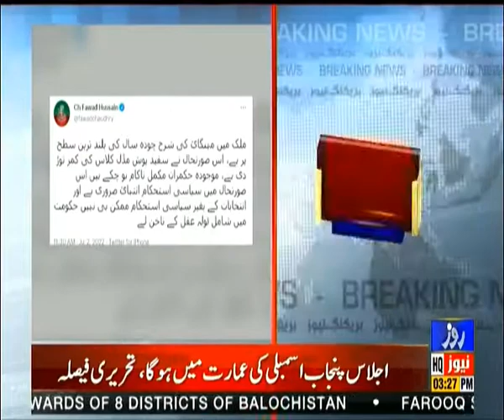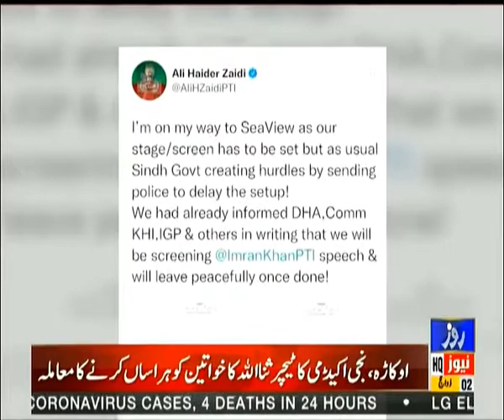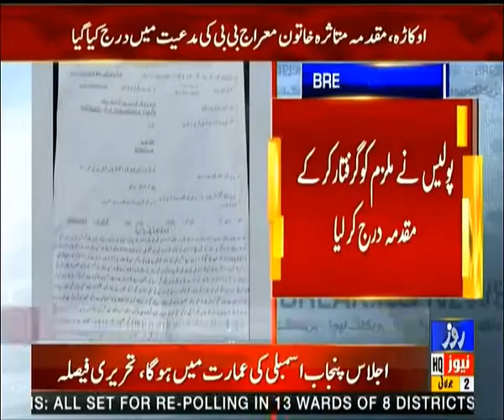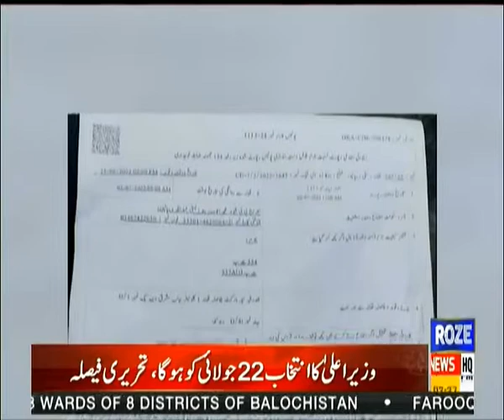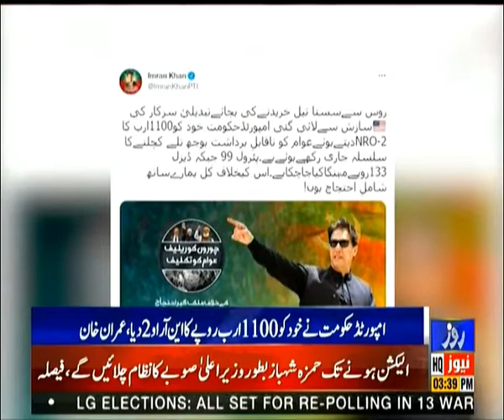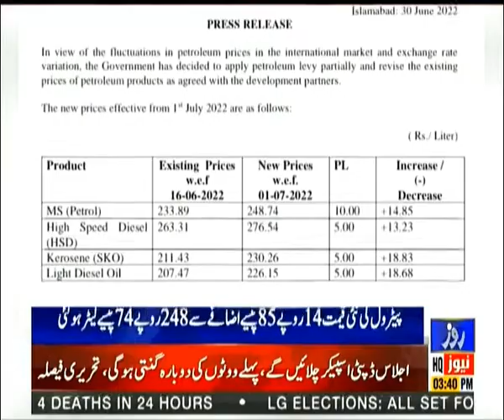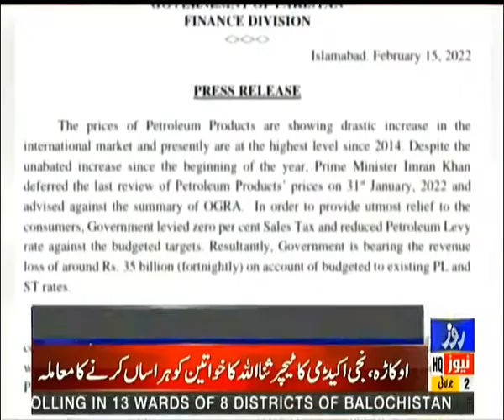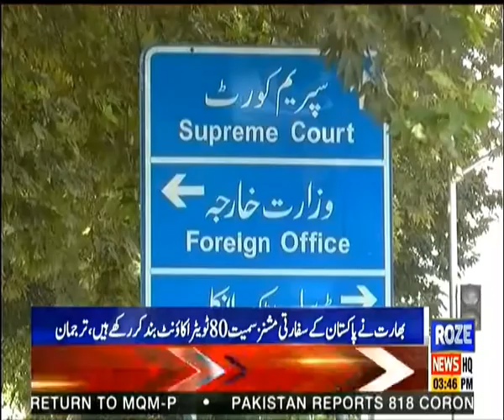Roze News Bulletin | 03:00 PM | 02 July 2022